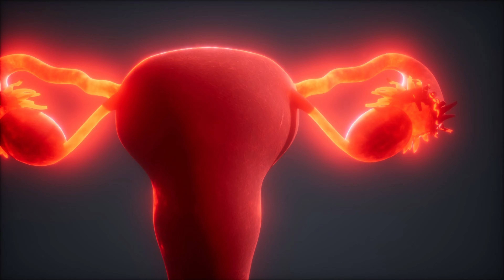The Reclaim Your Life Podcast Was Created to Empower You!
Gynecologic health, gynecologic oncology cancers, menopause, wellness, healthy lifestyle tips and women's health education is the focus of my You Tube channel. I love to educate women and I want to help you live your best life. This channel was created to educate women and to empower women to maintain great health.  I appreciate your time and will do my best to create great videos for you.

Reclaim Your Life Media Group Resources

Virtual Webinars
• Beyond The Myth: Uterine Fibroids Explained, November 14, 2024 at 7 pm CST
• Perimenopause: More Than Just Hot Flashes, January 16, 2025 at 7 pm CST

e-books
• Conquering Uterine Fibroids

Templates
• Health History template

Free Resources
• Chemotherapy Tip Sheet
• Dr. duPont’s Favorite Moisturizers for Perimenopausal and Menopausal Skin

This channel is for education purposes only and it is not intended as medical advice. Please consult your health care provider for treatment options tailored to your individual needs.

Proverbs 18:16